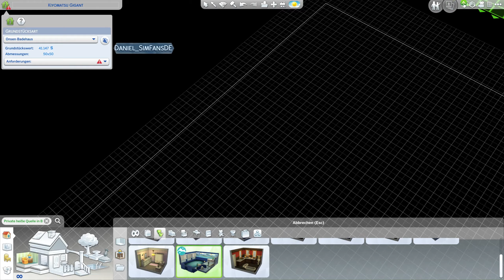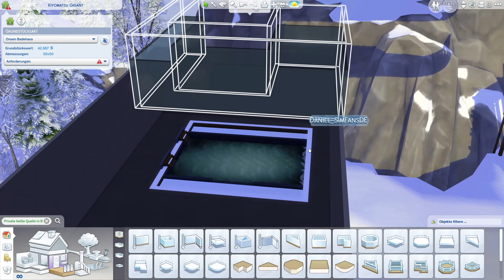Bauen mit Schneeparadies 🧖‍♀️🥶 THERMAL QUELLEN #1 in Die Sims 4 Ab ins Schneeparadies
Die Sims 4 Ab ins Schneeparadies Thermal Quellen bauen im Let's Build.
* Amazon Produkthinweis: Wenn du über meinen Link bestellst, erhalte ich einen Anteil am Netto-Umsatz ohne dass du mehr bezahlen musst und unterstützt mich somit.

Ich wünsche dir eine schöne Zeit hier!